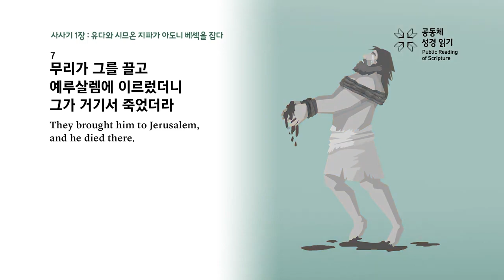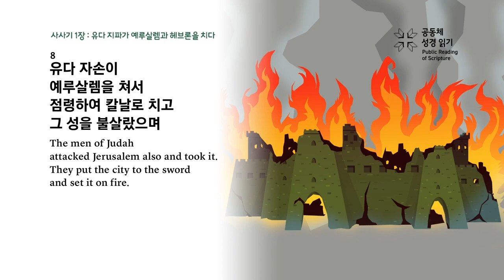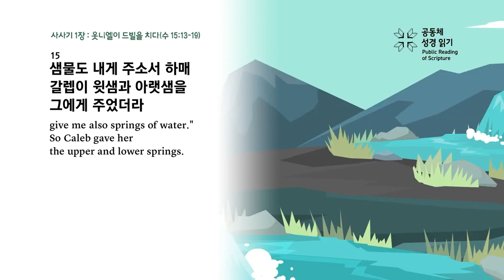2023년 8월 12일 [새벽기도회_김진석 전도사_사사기 1장 4-15절]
▷본문 : 사사기 1장 4-15절